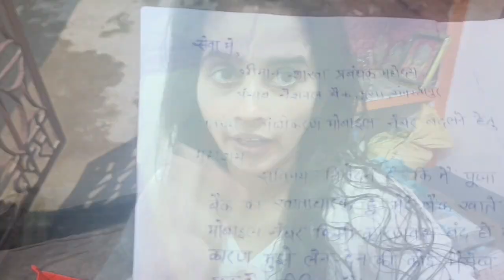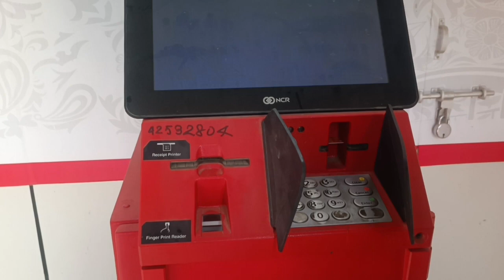क्या आप लोग ke बैंक पे भी इतना भीर रहता है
आप लोग ke बैंक पे भी इतना भीर रहता है ||🤔🤔||